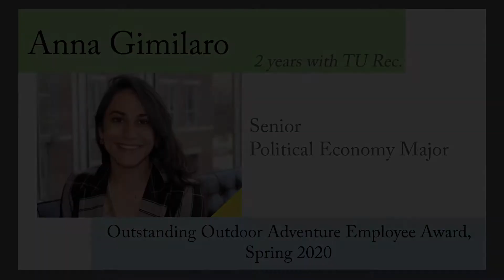2020 Outstanding Outdoor Adventure Employee: Anna Gimilaro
🧗 🚣‍♀️ ⛺ Please join us in recognizing Anna Gimilaro for being the winner of the 2020 Outstanding Outdoor Adventure Employee Award! I worked a rental desk shift with Anna on my first day on the job. She has become an integral part of the Outdoor Adventure management team and can be counted upon for experience, enthusiasm, and dedication to the program.⭐⭐ @annagimilaro